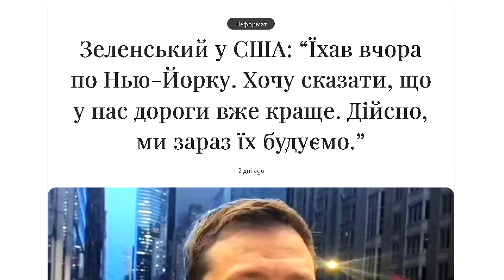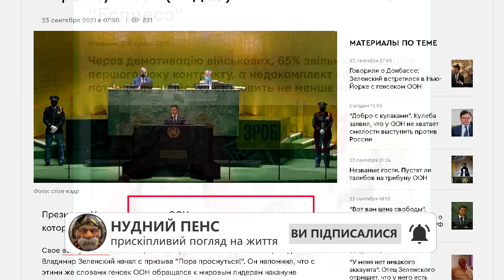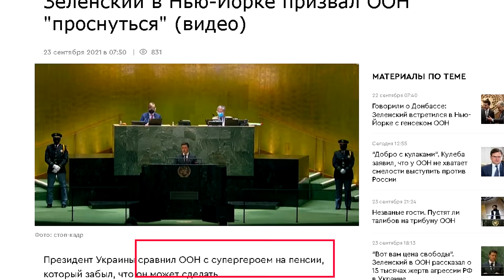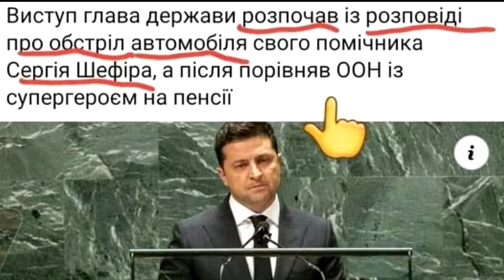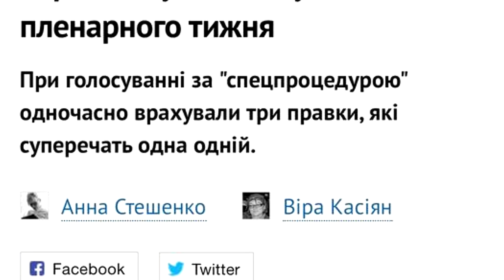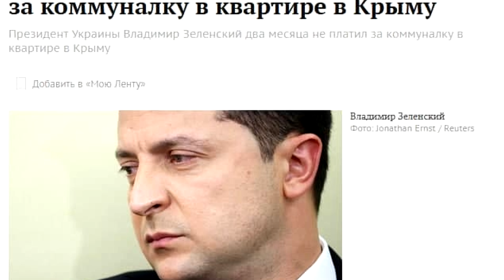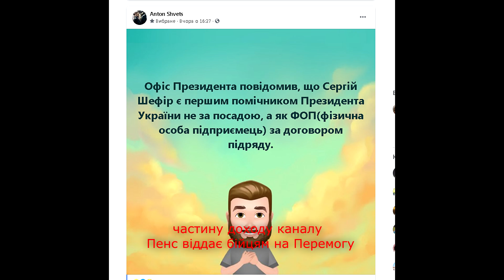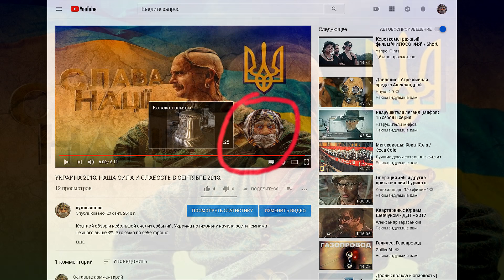Зеленскому Оскара не дадут - решение Верховной Рады. Сезон Велик-чайших премьер открыт!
В конце ролика - ролик) О том, как Зеленского подавали на Оскар и как судьба ему не улыбнулась)))
Авторы текста Ria Colos, Sharp`s.
Карточки Романа Доника в приватбанке
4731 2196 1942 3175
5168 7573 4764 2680 Роман Донік
Слава Україні!